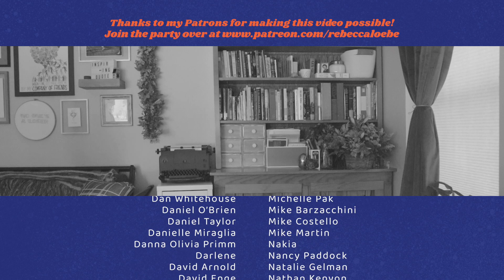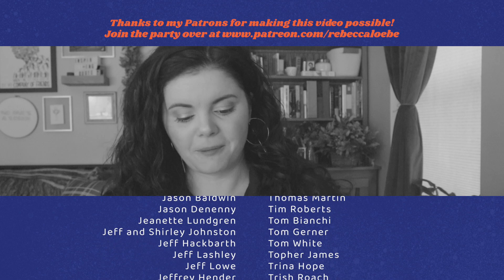MY TOP 10 LIVE STREAMING TIPS: Juicy tips for live streaming music in 2020! W/Ellis Paul & Lex Land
My Top Ten Tips for live streaming in the year 2020! (Pssst! There are more tips in the description! 👇)  I'll be honest, I never expected to live stream as often as I have this year. The good news is that I feel like I've learned a lot, which is why I wanted to share my Top 10 live streaming tips with you guys today. Let's dive in!

JOIN TEAM LOEBE - Starts at $1 and gives you immediate access to over 4 albums' worth of exclusive material!

SHOP MY GEAR:
○ Logitech 1080p Webcam
○ Neewer Ring Light Kit

Also, I don't own this but I just saw a friend using a $20 condenser mic and it sounded great, so I thought I'd share the link here! BM-800

THE EARRINGS I'm wearing in this video were made by my friend Tatiana Cabral Smith in Savannah, GA!

WEEKLY LIVE STREAM CONCERTS I LOVE:
○ Sundays: Matt the Electrician on Instagram

A FEW EXTRA THOUGHTS...
○ One thing I like about Streamyard is that it lets you highlight comments from audience members
○  I’ve found that sending out a newsletter (or personal emails to friends, family, and fans) on the day of a live stream show really helps with attendance
○  I'm mostly using Streamyard these days, which I've found works best when I use a single channel on my audio interface. I've been using two audio setups, depending on my mood:
  Option A: Mojave MA200 Condensor Mic on my vocals and 1/4" cable on my guitar, mixed through my PA and plugged into a single channel on my interface, or
  Option B: Mojave MA200 Condensor Mic on both my vocals and guitar, plugged into my interface

✨ IF YOU USE ZOOM TO LIVE STREAM MUSIC, I RECOMMEND THESE SETTINGS...
○ ADVANCED settings (suppress/suppress/echo) should set on disabled-disable-auto
○ UNCHECK "automatically adjust microphone volume"
○ CHECK show in-meeting option
○ Once you're in the meeting, click until it says "Turn off Original Sound"

○ Instagram.com/rebeccaloebe
○ Facebook.com/rebeccaloebe
○ Twitter.com/rebeccaloebe

SPECIAL THANKS to my special guests Lex Land and Ellis Paul!

CREDITS
○ Produced by Rebecca Loebe & Kiel Hames
○ Edited by Kiel Hames
○ Songs played in this episode:
    Growing Up
    Got Away
    Swallowed by the Sea

🎉 If you enjoyed this video and would like to help me create more of them, please consider joining Team Loebe Thanks!